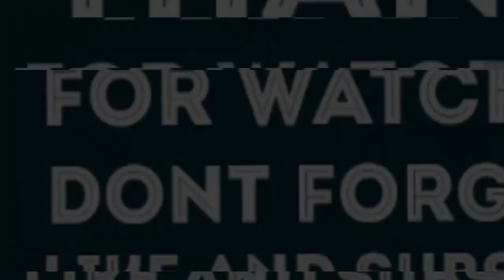WHITE SOUTH AFRICANS VS BLACKS